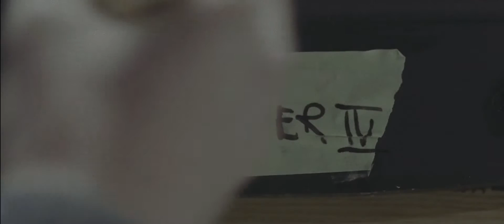THOMAS BARRANDON FOREVER YOUNG A LIE (Official Video)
MOTHER IV
Thomas Barrandon "Forever Young : A Lie" is from the EP : The New Born Between Mountain and Sea, available now.

Direct Vinyl:

Directed by Peter Chestnut
© Les Studios de la Ruche & Mitiki 2014